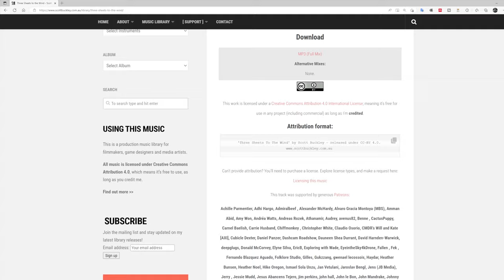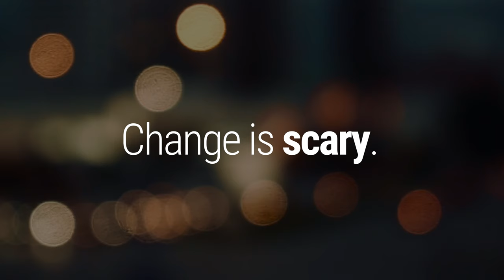An important update on using my music on YouTube.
From April 17, 2023, I will be implementing a 'Smart Content ID' system for the library to help stop bad actors from illegally claiming copyright on my music used in YouTube videos.

But, there are changes to how you should credit me on YouTube that need to know:

📌From April 17, 2023, anyone using my music on YouTube will be required to put a credit IN THE DESCRIPTION of their videos.

This is a fundamental change from present, where you could provide a credit in the video itself. This change is required as new system can't recognise text in the video, and so it needs to be in the description below the video.

But don't worry! If you get a claim after April 17, 2023, and you are sure you've credited me correctly in the description, you can read this quick guide to find out how to release the claim

Video timecodes:
00:00 - Introduction
00:12 - Information about the Smart Content ID system
02:13 - What YOU need to do
02:52 - Credit formatting
03:36 - What to do if you get a claim
04:04 - Final words

This is a big change for the library, but a change which I hope protects your interests as much as my own. I want the library to be an accessible and trustworthy source of free music, and this change will hopefully get us closer to that goal.

I'm so excited that there finally exists a Content ID solution for composers like myself who release music freely and openly. We also need to protect our music from unauthorised uses, but have never had proper tools to do so - until now.

If you have any questions, please don't hesitate to get in touch